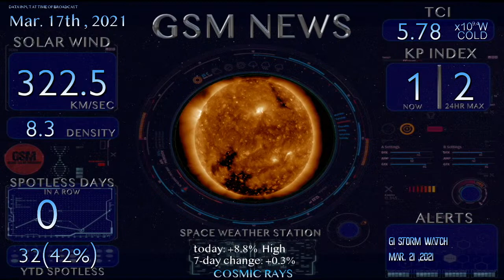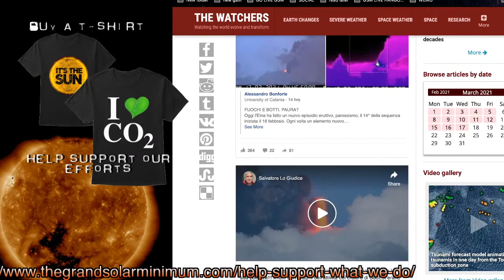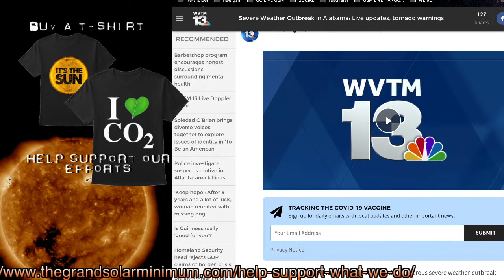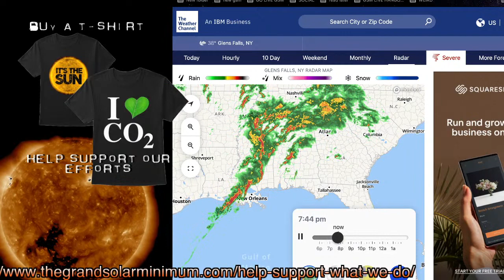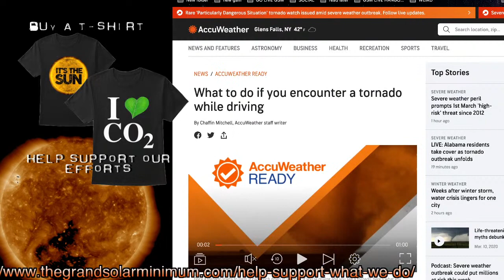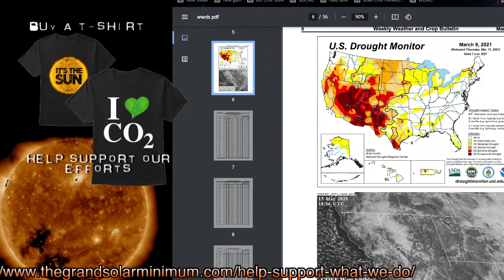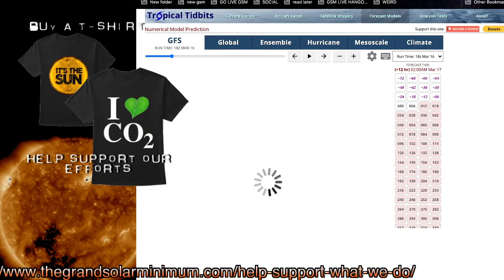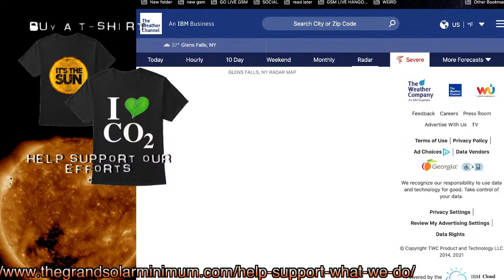Live Update!! Tornado Watches Throughout the South / Mt Etna Erupts for the 14th time!!!